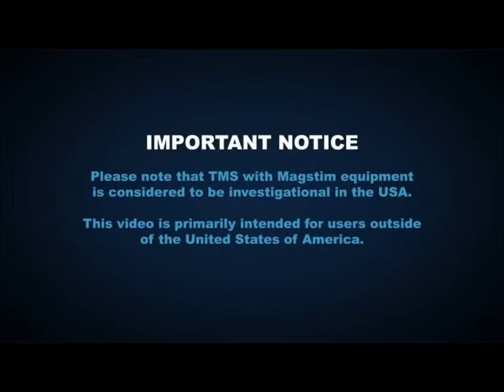Magstim BiStim²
The Magstim BiStim² is an extension of the Magstim 200². Two of the single pulse systems are combined through a connecting module, so that paired pulses can be delivered through one coil.

It combines the features of 1st generation stimulators: BiStim